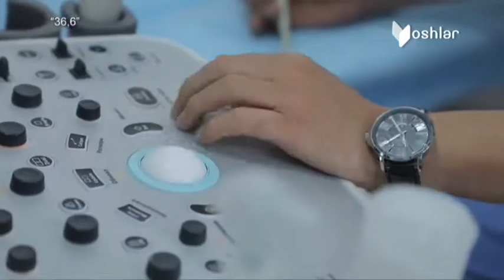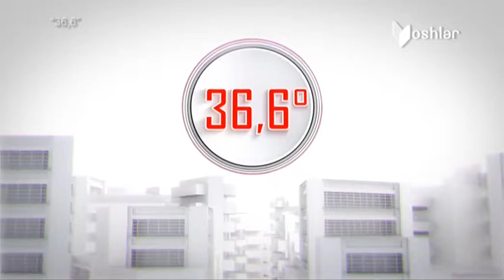36,6 | Аёл ва эркакларда учрайдиган бепуштлик [29.10.2021]